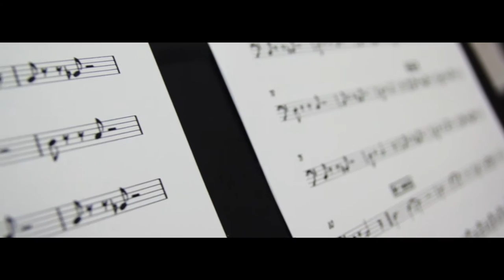BULLHORN Live Sessions 1 - Deep End.